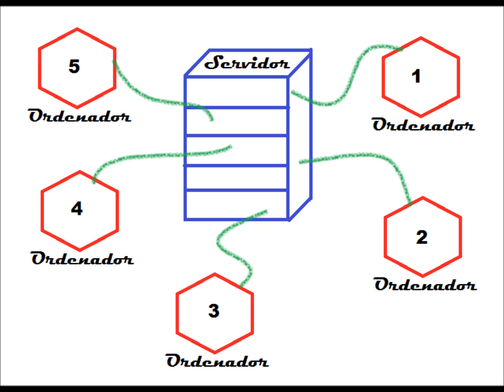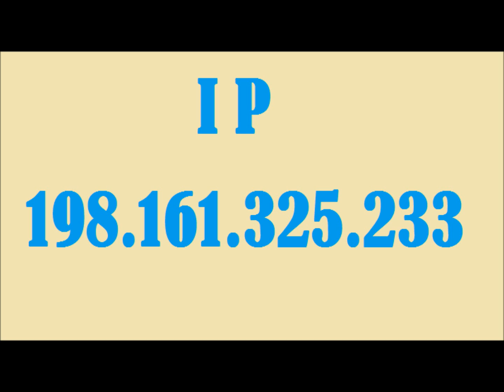Introduccion como crear tu propio juego MMORPG -Full HD